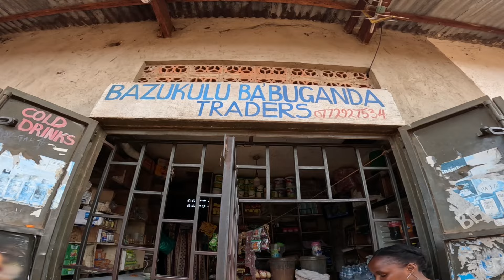Documentary Life in the slums of Uganda katwe nkere zone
In this video we went for a donation in the slums of Uganda Katie to be specific. It was an amazing time meeting amazing people. Visit the slums of uganda it’s one of the things I really have loved to do for so long I really thank God that it happened. Please enjoy the video

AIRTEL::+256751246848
NAMES:: BUGABANE ROSE